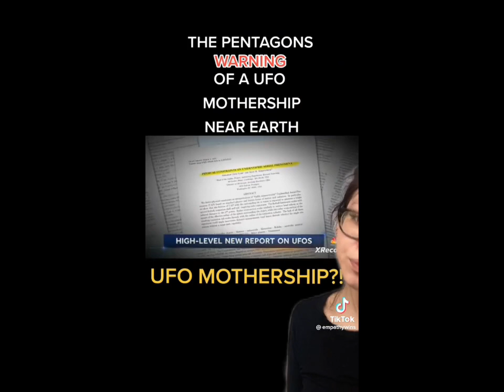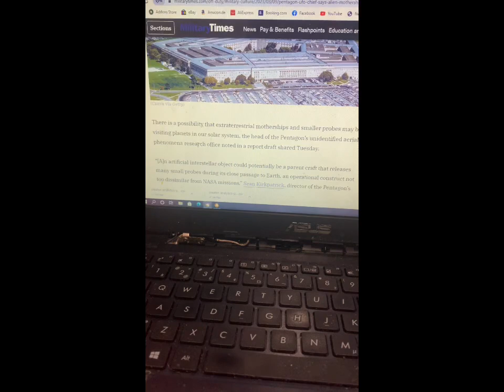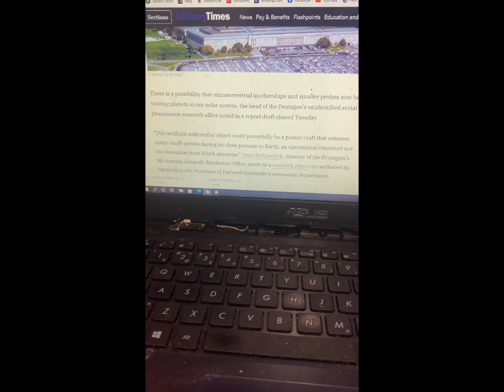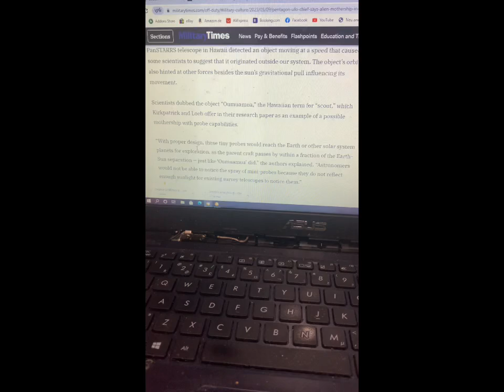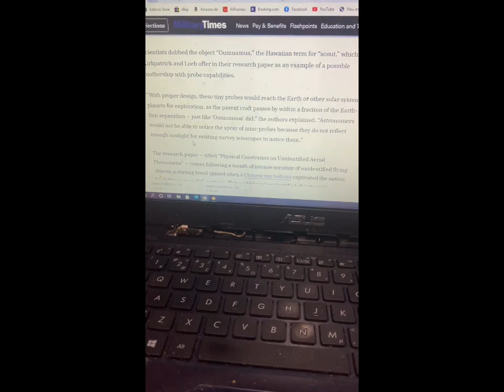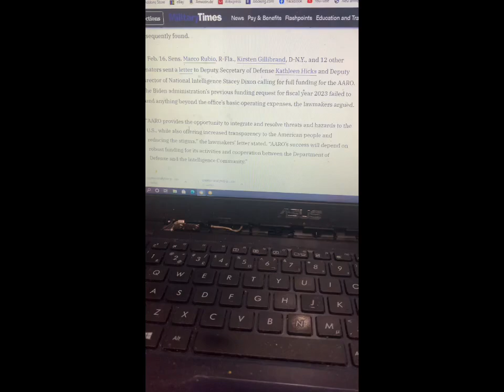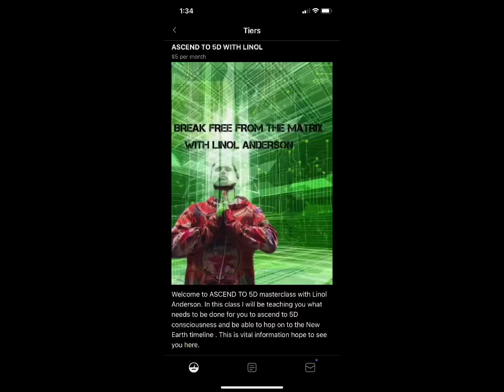PENTAGON WARNING: UFO MOTHERSHIP MAY BE IN SOLAR SYSTEM 2023 FAKE INVASION EXPOSED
In today's video Alien Contactee Linol Anderson gives his opinion on the recent news coming from the Pentagon that an ALIEN UFO MOTHERSHIP may be in our solar system. Is this a real possibility or is this propaganda for a fake alien invasion? You don't want to miss this video… this is a MUST WATCH!

Link to OWELLI liver detox

Link to store (use this for basic store/all products)

Direct link to Liver Detox